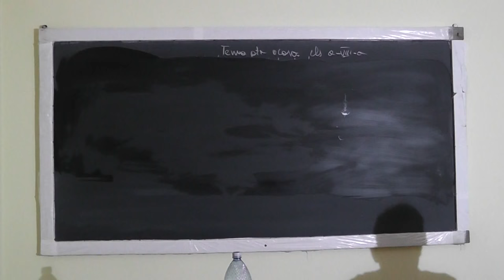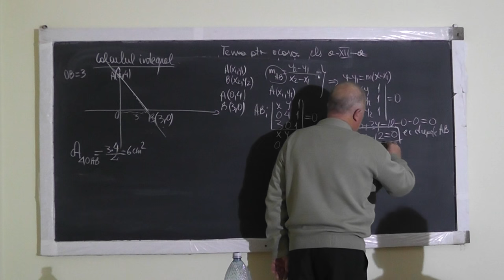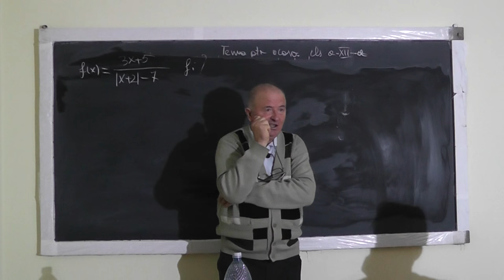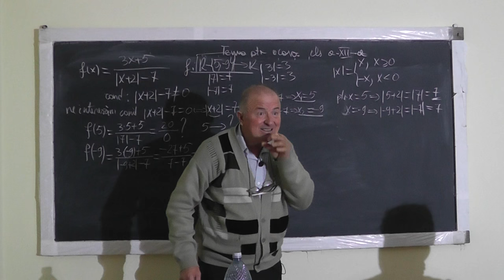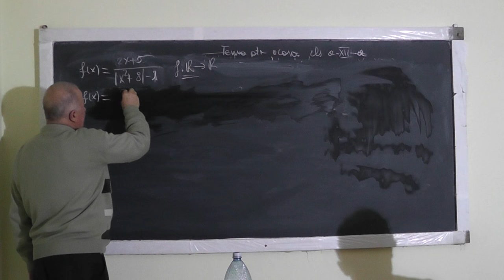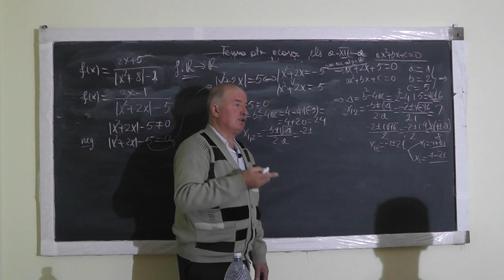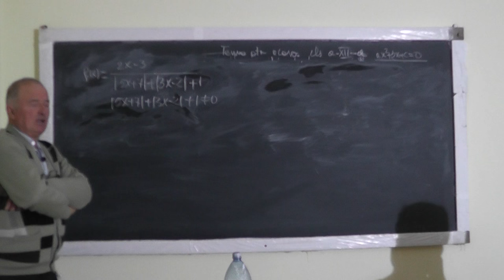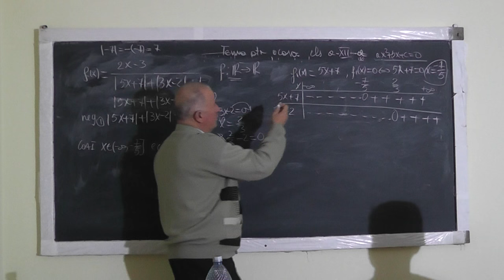1/2 1163 Calculul integral Domeniul de definitie al unei functii rationale Ecuatii cu modul Clasa 12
Aceste lectii sunt sustinute de voi si daca va sunt utile, as aprecia un Like, Share, Comment - In aceasta lectie de matematica pe care o puteti vedea in direct si pe ne ocupam de tema la clasa a XII-a. Din cuprins: Ce este calculul integral, De ce sa invatam asa ceva?, Domeniul de definitie al unei functii rationale, Ecuatii cu modul. Recomand si Calculul Integral - Clasa XII - 10 DVD-uri - VideoManual cu Proful Online ce poate fi comandat aici Daca lectia va este utila, as aprecia un Share, Like, Comment - VIDEO MATEMATICA cu Proful Online sau cautati pe Google: profu online Ioan Ursu